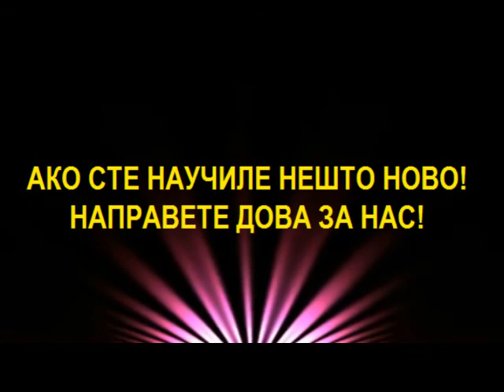Бидете хаџии кај Аллах!!!! поучно!